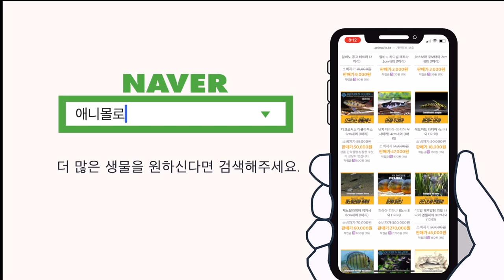크라운 킬리피쉬, 수족관 사장님들이 극혐하는 물고기 [물생활백과사전 ]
어제까지 어항에 잘 있었는데 오늘 일어나보니 흔적도 없이 사라지는 물고기,
오늘은 크라운 킬리피쉬를 만나봅니다.

이름에서 볼 수 있듯이 니모와 통상명이 동일합니다.
둘 다 clown이 들어가는데요,
각각 담수와 해수의 광대 물고기 인거죠.

학명을 뜯어 살펴보면 Epiplatys annulatus
에피프라티스의 뜻은 평평한 등 이라는 뜻이고,
애눌라투스는 링이라는 의미입니다.

직역해보면 평평한 등을 가진 검은링 물고기가 됩니다.

학명을 듣고보니 갑자기 이 물고기의 생김새가 확 눈에 들어오시죠?
등지느러미가 저 뒤쪽 꼬리쪽에 붙어있고,
등 부분이 거의 직선인것이요.

이전엔 그냥 특이하게 생겼다~ 하던것이 이제는 이래서 특이해 보였구나
하실겁니다.

크라운 킬리피쉬의 사촌으로 펜착스 계열도 있는데 보시다시피 얼굴의 생김새나 체형이 비슷합니다.
테트라 등의 소형어도 합사는 추천하지 않으며, 라미레지 등의 소형 시클리드와의 합사도 추천하지 않습니다. 바닥을 돌아다니는 코리도라스 그리고 관상새우 정도가 합사 메이트로 알맞겠습니다.

그나저나 앞서 언급했듯이 어느 어항에서나 흔적도 없이 사라지기 일수입니다.
워낙 크기가 작기 때문에 죽더라도 그 시체가 다른 합사어 혹은 새우에 의해 금방 사라지는것도 한 원인이고,
다른 하나는 점프사인데 안그래도 작은 몸이 점프사해서 말라버리면
사람이 먹는 멸치 수준으로 쪼그라들기 때문에 모르고 지나치는 경우도 많죠.

크라운 킬리피쉬는 수질 상태에 취약한 종입니다.
그렇기때문에 수입상 및 대부분의 수족관 사장님들이 크게 고전하는 물고기중 하나인데요, 분명 100마리 혹은 50마리를 받았는데 어제까지 잘 있다가 팔려고보면 20마리 혹은 10마리만 남는 대단한
물고기입니다.

가장 큰 이유는 pH와 합사 그리고 먹이문제 입니다.
대부분의 국내 도매상은 잦은 환수와 환경 변화로 인해 중성 수질을 유지하고 있고,
수족관들은 한정된 수조 갯수로 인해 소형어들 위주로 합사를 하는데,
크라운 킬리피쉬는 약산성의 묵은 물이 필요하고,
비슷한 크기라 하더라도 유영층이 다른 물고기와의 합사하지 않으면
먹이 경쟁에서 쉽게 밀려 결국 말라갑니다.

한 번 배가마른 크라운 킬리피쉬의 배를 불리는것은 라스보라 갤럭시만큼 쉽지 않습니다.

또한 작은 입과 수조의 수면아래 즉, 최상층에 머무는 특성 때문에 금방 바닥에 가라앉거나 알갱이가 큰 먹이는 먹기 힘들어하기 때문에 도매상, 혹은 수족관에서는 더욱 관리가 힘듭니다.

참고로 크라운 킬리피쉬에게는 수면에 오래 떠있는 알갱이 사료 혹은 플레이크 사료가 알맞습니다.

점프를 잘하기때문에 뚜껑을 설치하거나 최대 수위에서 3에서 5센치 정도 물을 빼주는것이 좋습니다.

크라운 킬리피쉬가 선호하는 수온은 20도에서 26도 내외이고,
pH는 4에서 7사이가 좋으나 약산성 4에 가까울수록 더욱 안정적인 사육이 가능합니다.

꼬리의 크기로 암, 수 구분이 쉽고 번식도 쉬운편이라  적당한 마릿수의 암, 수를 함께 사육한다면,
수초가 우거진 환경에서는 자연번식이 곧잘 됩니다.
다만 치어를 잡아먹기 때문에 숨을 공간이 없는 곳에서는 부화해도 치어를 발견하기 어렵습니다.

소심하기때문에 한마리에서 두마리 사육 보다는 열마리 이상 사육하면,
이 종 특유의 수컷끼리 경쟁 등의 재미있는 행동을 볼 수 있습니다.

최대 크기가 3cm내외이기 때문에 가로길이 45cm 내외의
한자반 어항에 사육하기 좋습니다.

수류를 싫어하기 때문에 최대한 수류가 직접적으로 간섭하지 않도록 하는게 좋고
기포기 등을 사용할때도 좌, 우측 벽면으로 물이 가도록 해주면 수류를 피해 크라운 킬리피쉬를 관찰하기 좋은 정중앙 상단 위치에
항상 놀고 있는것을 발견할 수 있습니다.

애니몰로 물생활 백과사전
크라운 킬리피쉬편이었습니다.

사육 정보가 궁금한 종에 대해 덧글로 달아주시면,
우선적으로 영상을 만들겠습니다.